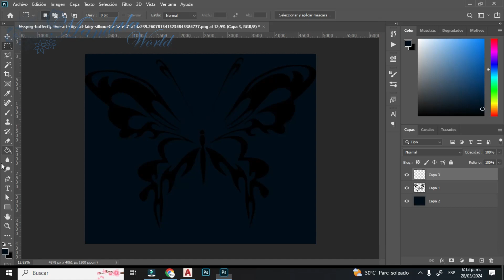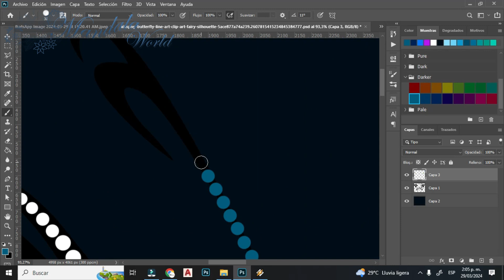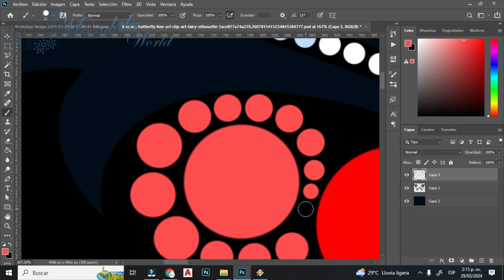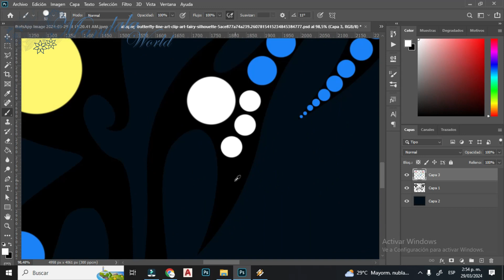Mariposa En puntillismo Digital + Descarga gratis!!! # 2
No te pierdas este hermoso modelo que sirve para inspiracion, para impresion para cuadro o cualquier otro uso, disfruta del proceso de creacion y descargala en HD en mi canal de facebook que encuentras mas abajo
Apoyanos en nuestro Canal, te traemos diseños de mandalas digital y Dibujadas a Mano, todos los diseños libres de derecho de por vida y descarga gratis